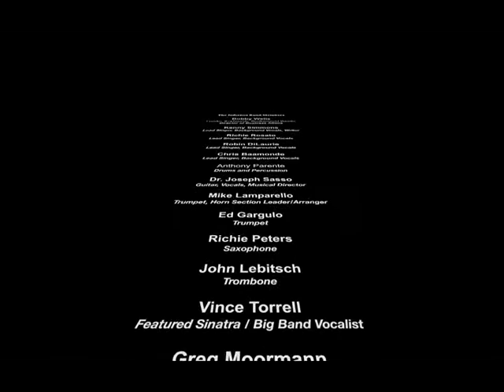The Infernos Christmas 2014